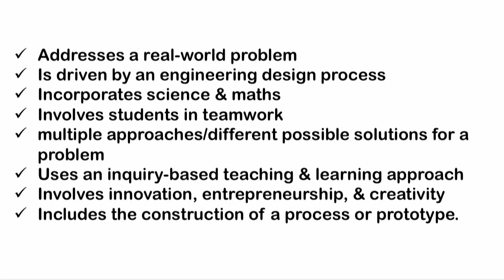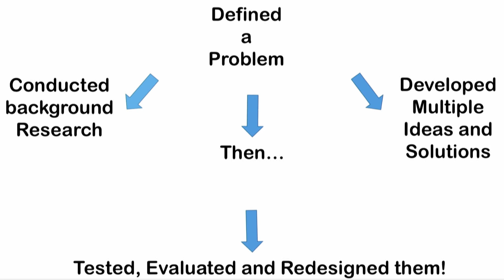The power of STEM | Harry McCann | TEDxVIlniusED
Interdisciplinary STEM teaching is just entering the curricular of schools around the globe, but this subject is not only engaging and shifting traditional belief of what science is, but also encourages students to invent and tackle global problems. Harry believes that youth should be empowered and believed in to be able to create life-changing innovations already in school years, and this empowerment can be built through STEM education.

Harry is an 18-year-old entrepreneur from Kildare, Ireland. At the age of 15, he founded his first business - Kid Tech. Over the space of sixteen months, he went on to teach over 800 kids to code all around Ireland. In 2014 he founded the first Digital Youth Council in the World, which he is currently Director of and since 2013 has been working with government and industry to make sure young people are influencing the future of the STEM sector in Ireland and Europe.
Harry has spent the last two years working on several startup ideas and taking on advisory/board roles in the Irish government, and some of the biggest multinational businesses in the World.
His most recent business venture is Trendsterpress.com which he founded in January 2016, and it is currently one of his main focus.